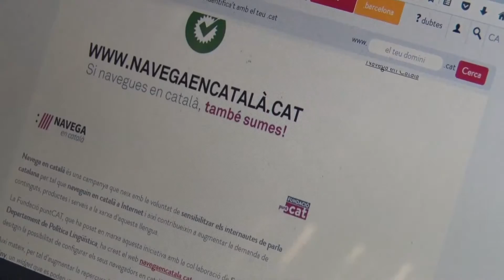Inici de la campanya Fundació puntCAT a Girona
El programa de capacitació digital Comerçlocal.cat, iniciativa de la Fundació.CAT, pretén impulsar una major presa de consciència als petits comerciants de la importància de tenir presència en línia i de les oportunitats que Internet ofereix en el desenvolupament dels seus negocis. Els comerciants que ho vulguin podran obtenir un lloc web de presentació del seu negoci en català, pagant només el cost del domini.